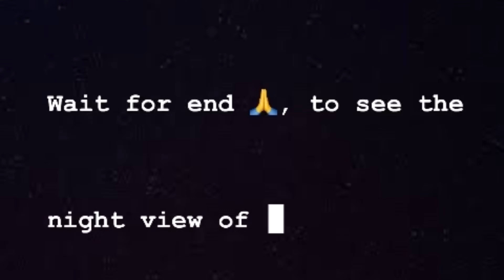Kasol Tourist Places | Kasol Tour Budget & KasolTravel Guide | Kasol Trip | Kasol HimachalPradesh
best time to visit kasol
delhi to kasol
how to reach kasol
 kasol
kasol camping
 kasol himachal pradesh kasol hotels
 I kasol kaise ghume
kasol kaise jaaye
 kasol nightlife
kasol package
kasol tour
kasol tour guide
kasol tour video in hindi
kasol tourist places
 kasol travel guide
kasol trip
 kasol trip budget
kasol vlog
kheerganga trek kasol
manali to kasol
 manikaran kasol
places to visit in kasol
 snow in kasol

things to do in kasol
Add tags
Category
Travel and Events
Comments
A Mana.
trek from kasol X

There are so many places in himachal pradesh and kasol is very offbeat place where people come to see natural beauty. Kasol is 70 km away from manali and if you are coming to manali you can also visit kasol. kasol is specially famous for camping and nature walk and trekking. This video will give you complete guided tour of kasol and you will know every information like food, travel expenses and all in this video and after watching this video you will be able to make kasol trip. This video is divided into two parts.
Is video me aap janenge ki kasol aap kasol kaise ghoom skte hai aur yaha par ghumne me aapka kitna kharch ho ska hai. kasol himachal pradesh ki ek behad khubsurat place hai jaha pe manali aane vale tourist aana pasand krte hai kyoki ye kafi shant place hai aur yaha par camping aur trekking ka

How to stay in kasol
Best cafe in kasol
Best restaurant in kasol
Best hotel in kasol
Low budget hotel in kasol
Top 10 cafe in kasol
Budget for kasol
Top 5 cafe in kasol
Best cafe on kasol
Must places visit in kasol
Treek in kasol
Must places in kasol
Top places in kasol
Best places in kasol to do
Best stay in kasol
Riverside cafe in kasol
Low budget stay in kasol
Low budget cafe in kasol
Low How to reach kasol
Budget for kasol
Treek in kasol
Low budget

Budget for kasol
Treek in kasol
Budget for kasol
Treek in kasol
Low budget

Follow me guys on Instagram -